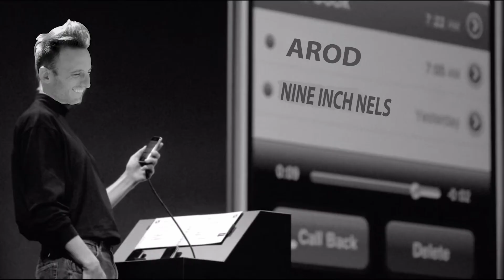Tim Cook dedicates video to Steve Greenwalt! Remembering Steve.